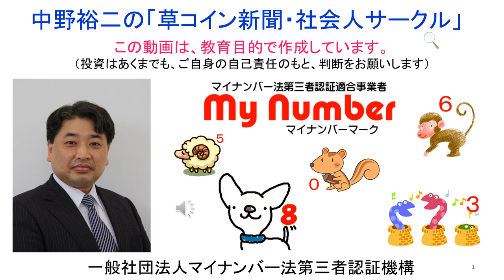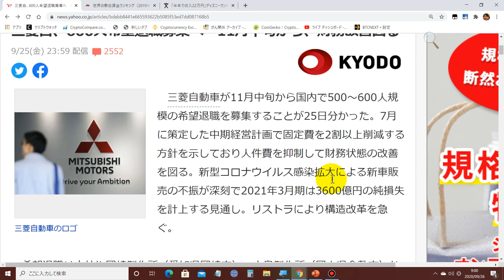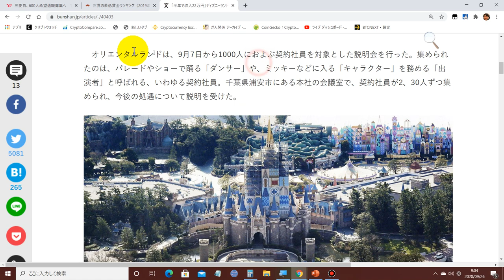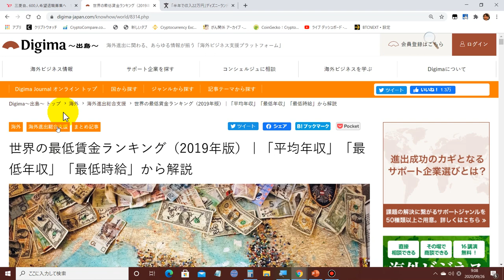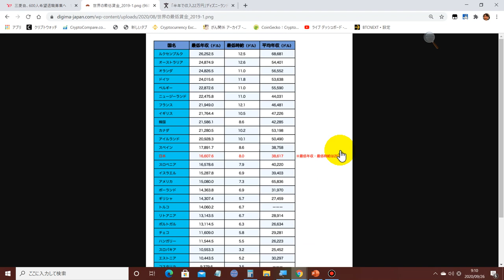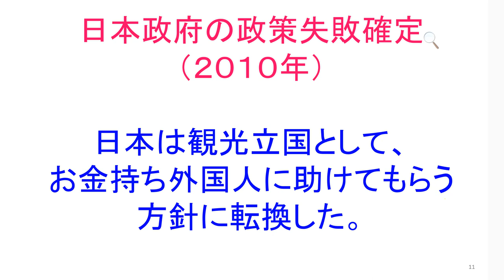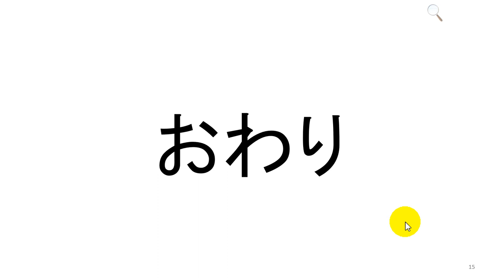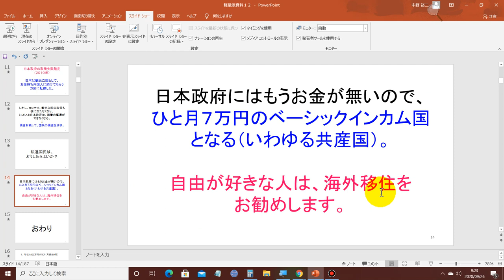2020-9-26 【三菱自動車】600人の希望退職を募集。海外移住はもうできなくなるので早めに決断しようね！